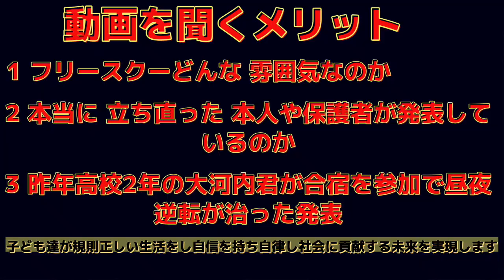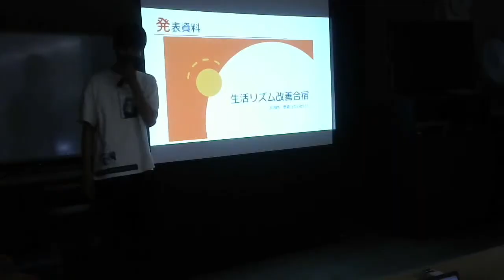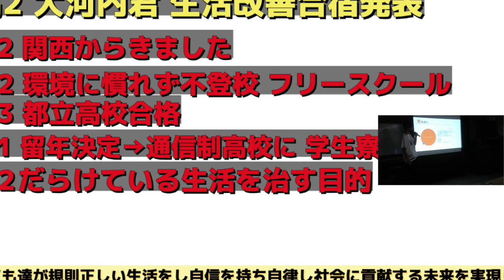不登校親保護者会 オンライン参加 大丈夫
不登校 親 保護者会 オンライン参加 大丈夫 高2のＯ君が 不登校 合宿 に行き, 昼夜逆転 生活が改善できました.合宿中 人生の目標も明確になったので 不登校保護者会で発表しました。不登校保護者会の前後は個別相談も承っています
【無料不登校 or 引きこもり判定AIサイト】
37年以上,9割解決 1万人以上不登校高校中退引きこもり
5分でお子さんの ステージ判定1〜5 ステージ判定3以上は完全な引きこもり
対策を即,対策を

一般社団法人不登校･引きこもり予防協会　youtubeチャンネルでは　引きこもり中高生でお悩みの保護者様に解決法をお伝えするため、不登校 高校中退引きこもりから立ち直ったご本人,ご本人の保護者様の動画を中心にアップしていきます
当会は子ども達が規則正しい生活をし自信を持ち自律し社会に貢献する未来を実現しますというミッションのもと115万人以上の9060（キュウマルロクマル）引きこもり問題を予防しSdgs 4　質の高い教育をみんなにを目指し　情報発信していきます。ご賛同頂ければ、いいね。
この動画で紹介している各リンク
★一般社団法人不登校･引きこもり予防協会チャンネル案内 代表　杉浦孝宣　のぶ

☆不登校生活リズム改善 NHKおはよう日本

☆NHK おはよう日本 フリースクール 中学生 東京

★高校生 不登校 生活リズム指導で8ヶ月引きこもりだったＷ君　防衛大学合格

★不登校引きこもり中学生･高校生,保護者出演　元気に復活 再生リスト

SNS
【一般社団法人不登校･引きこもり予防協会 杉浦孝宣 blog】

【不登校・高校中退・引きこもり9割解決相談はこちら】
オンラインで面談

杉浦　孝宣　著作　案内
不登校ひきこもりの9割は治せる 杉浦孝宣著　光文社 2019年7/16日　発刊
不登校・ひきこもり急増〜コロナショックの支援の現場から 杉浦孝宣 著 光文社 2020年11/16日発刊
高校中退 ~不登校でも引きこもりでもやり直せる! 　2014年1月10日発刊　杉浦孝宣著　 宝島社新書

【一般社団法人不登校･引きこもり予防協会　代表　杉浦孝宣　】
住所　：東京都中央区八丁堀4-11-3　藤井ビル2F